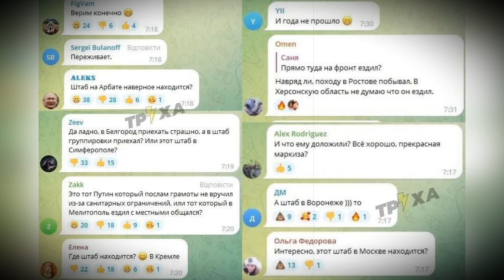Imágenes de soldados ucranianos listos para luchar contra rusos en esperada contraofensiva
En una comparación de 35 mil soldados de Ucrania con tanques occidentales versus 140 mil de Rusia se verán las caras en la próxima contraofensiva ucraniana que espera expulsar a los invasores rusos que todavía retienen partes y en su totalidad de 4 regiones ucranianas: Jerson, Zaporiyia, Lugansk y el Donetsk, afirman expertos.

Cabe destacar que los 35 mil soldados ucranianos van blindados con tanques de guerra proveidos por sus aliados de Occidente, integrantes todos de la OTAN.

No hay fecha exacta de la contraofensiva, pero se estima que será lanzada el 30 de abril de los corrientes. No hay muchos detalles al respecto.